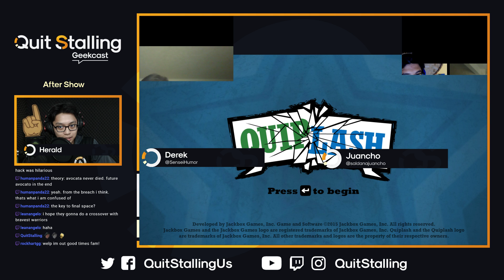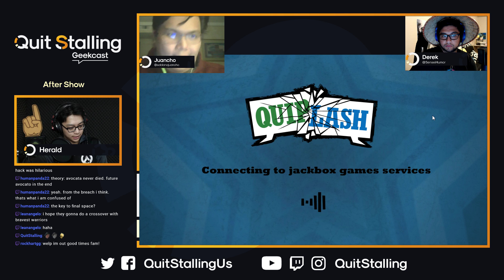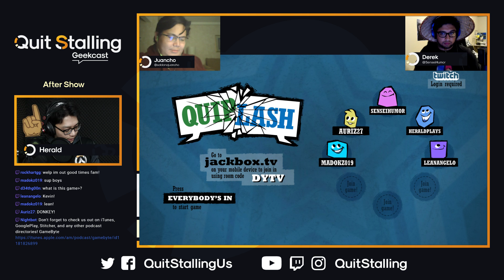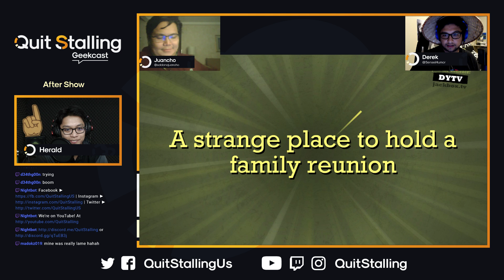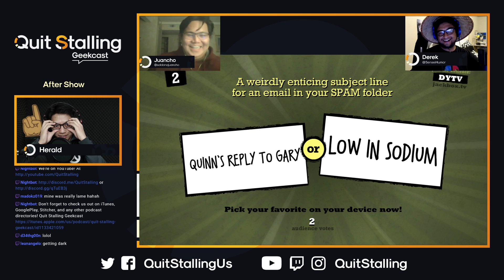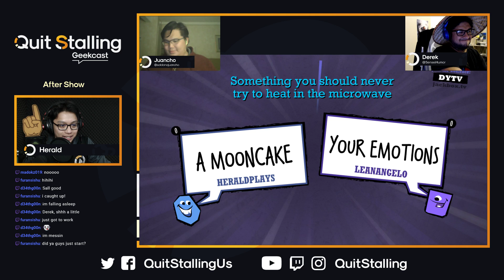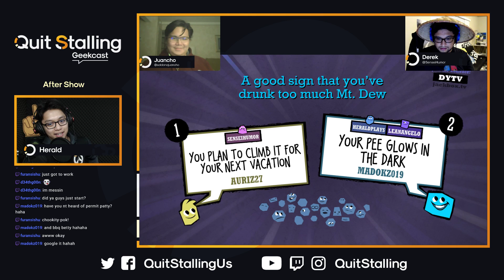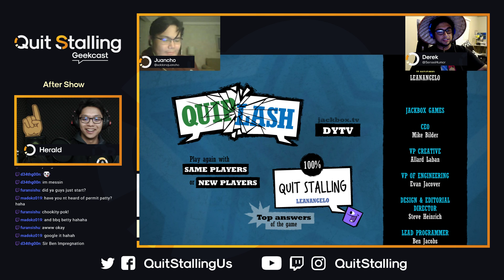QS Geekcast 071 After Show